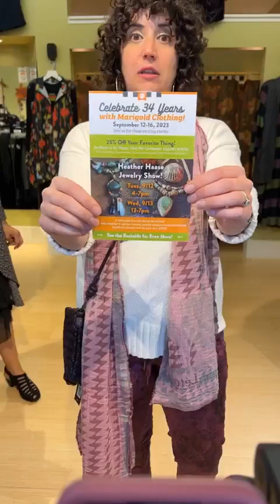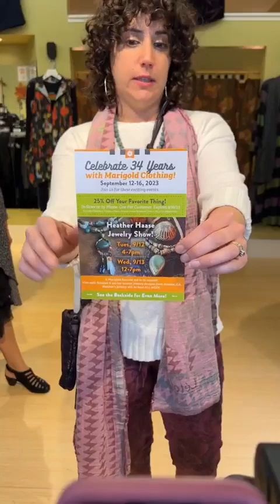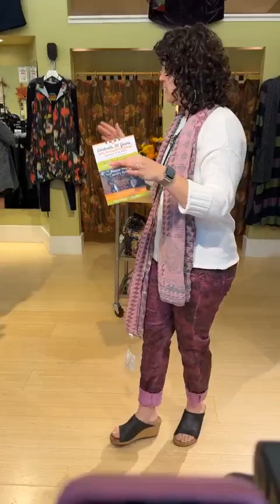Marigold Friday Live Recording 9/8/23: Anniversary Specials, Fall Favs and Cynthia Ashby Pick Box